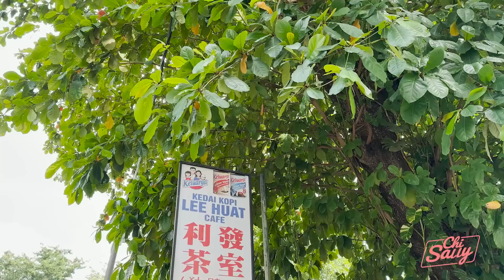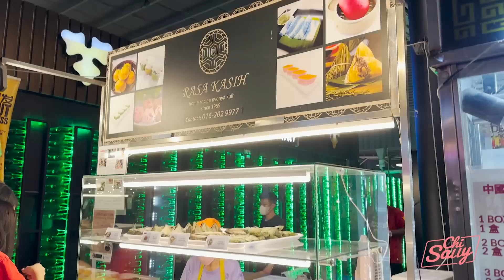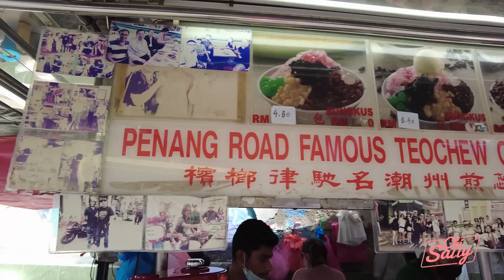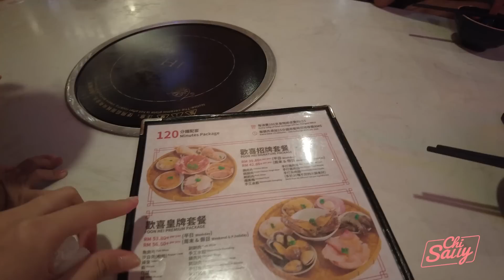Lần đầu đi MALAYSIA chỉ tốn 5 🍠: hoá ra MỲ RAMEN KHỔNG LỒ, GỎI GÀ ở Penang là như thế 😱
Theo dõi kênh Tóp Tóp mới của Chi để cập nhật những điều hay ho về cuộc sống của Chi nhé